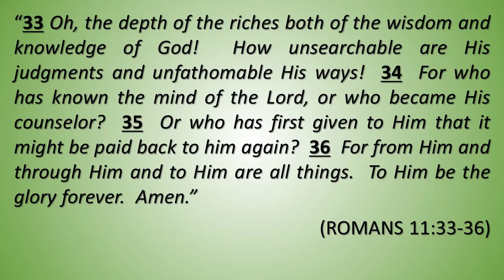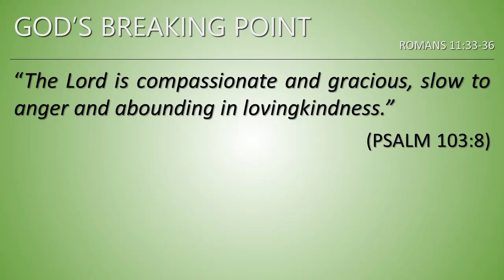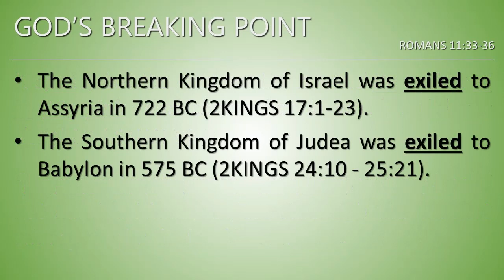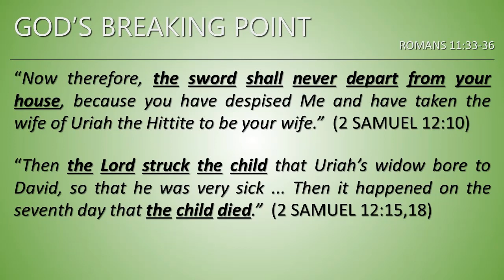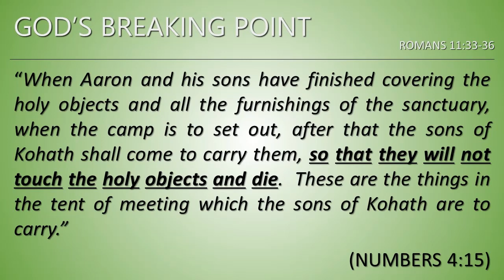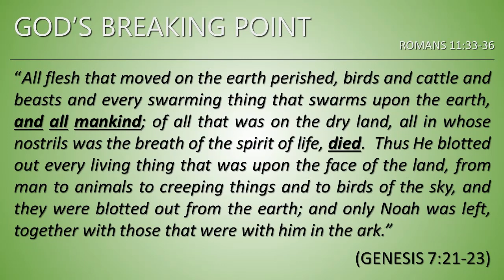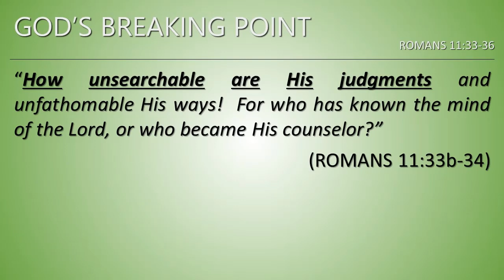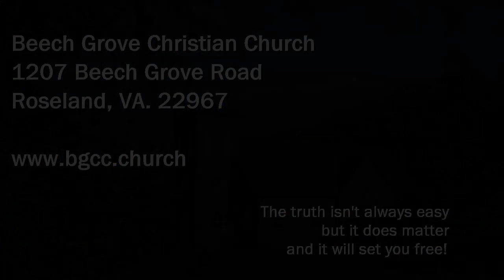"God's Breaking Point" - ROMANS 11:33-36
Message #5 in this series titled "Christianity in Troubled Times" delivered by Pastor Mike Auen on 6/14/2020 at Beech Grove Christian Church in Nelson County, VA.